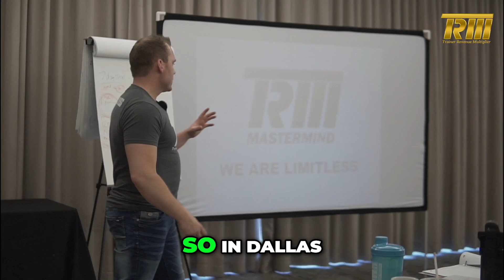Offer corporate-based virtual boot camps - Mathew Park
Want to supercharge your fitness business?

Offer corporate-based virtual boot camps.

Target busy VPs, managers, and company owners dealing with stress and long hours with teams. Imagine a 30-minute bootcamp virtually with them and their staff, designed to fit into their hectic schedules.

This solution helps them get moving, increasing productivity, boosting team morale, and enhancing overall health and performance.

By providing this unique value, you not only generate a unique product offering but also help companies create a healthier, more productive work environment.